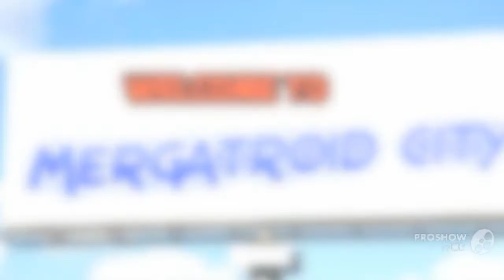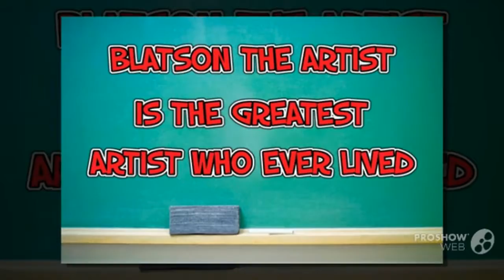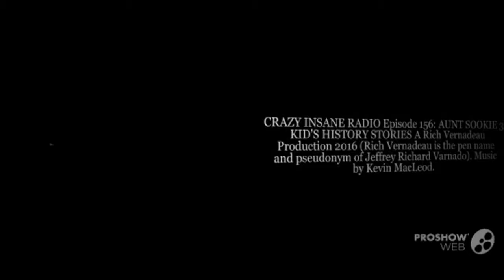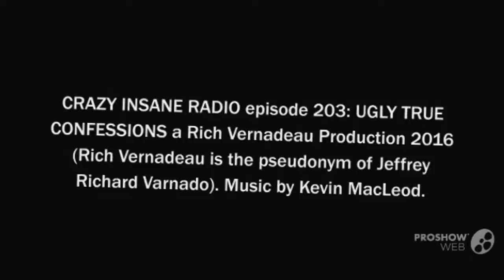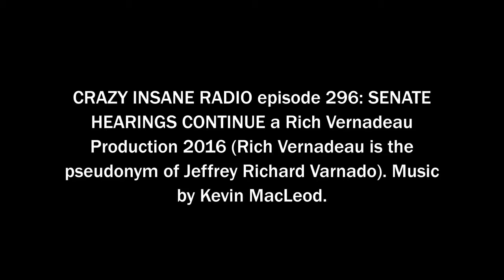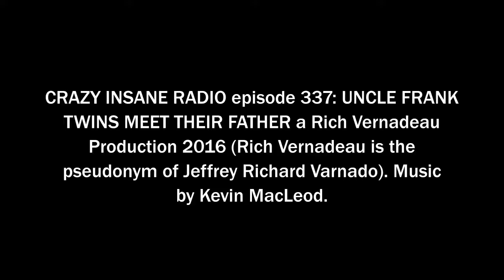BEST OF AUNT SOOKIE from CRAZY INSANE RADIO the Series